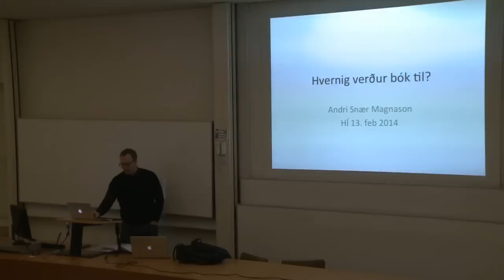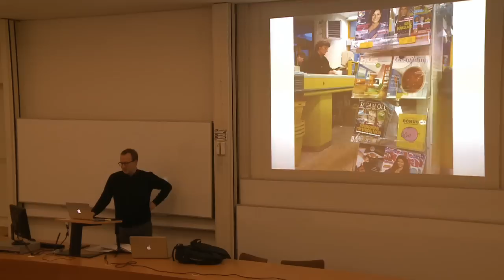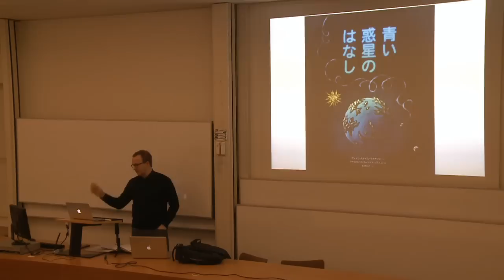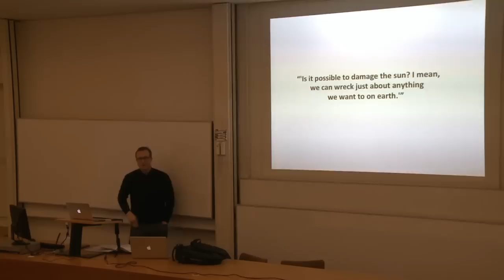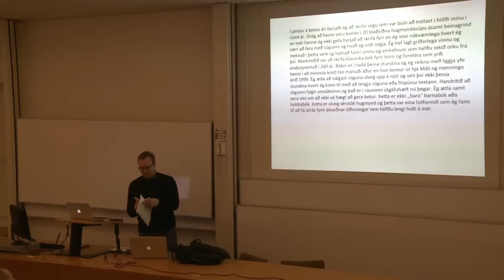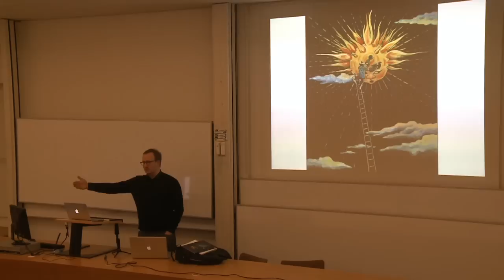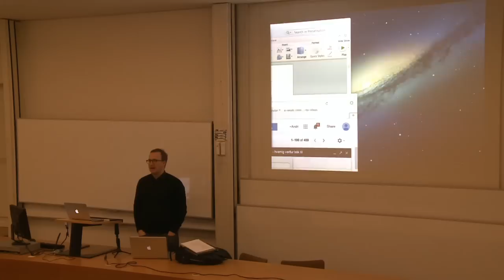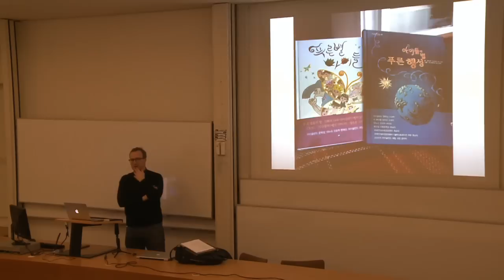Hvernig verður bók verður til: Andri Snær Magnason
Andri Snær Magnason, sem hlaut á dögunum Íslensku bókmenntaverðlaunin í þriðja sinn, talaði um tilurð verka sinna í fyrirlestraröðinni Hvernig verður bók til? fimmtudaginn 13. febrúar 2014. M.a. var staldrað við Söguna af bláa hnettinum, Lovestar og Draumalandið.

Andri Snær er Árbæingur í fjórða lið. Hann hóf rithöfundarferil sinn árið 1995 með ljóðbókinni Ljóðasmygl og skáldarán, þar sem hann segir fuglunum að snauta því hann sé að yrkja ljóð um vorið. Síðan hefur hann sent frá sér ritverk af ýmsu tagi; ljóð, smásögur, skáldsögur, leikrit, kvikmyndahandrit og fleira. Verk hans hafa vakið fádæmi athygli og borið hróður hans yfir á tugi tungumála.

Fyrirlestraröðinni Hvernig verður bók til? hefur verið haldið úti af námsbraut í ritlist og Bókmennta- og listfræðastofnun Háskóla Íslands frá 2009. Þar hafa margir af virtustu höfundum þjóðarinnar rætt um ritverk sín.